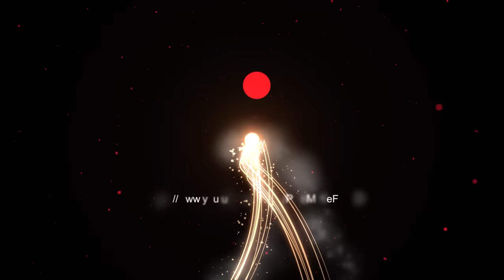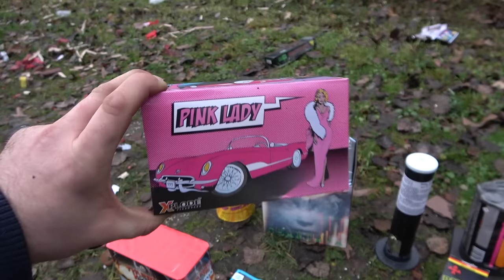XXL Silvester Feuerwerk Mischung | Pink Lady Car | Silvester Freude 2023/2024 [Full HD]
Es geht munter weiter mit Silvester Vorfreude. Ich habe mal wieder keine Kosten und Mühen gescheut um Euch die großartige Vielfalt des Feuerwerks zu präsentieren. Es ist gar nicht so leicht immer neue und spannende Produkte für meine "Vorfreude" Videos zu finden. Aber ich habe es doch wieder geschafft, eine einmalige und besondere Auswahl zu treffen. Manchmal funktionieren Feuerwerkskörper nicht immer einwandfrei. werdet Ihr aber im Video auch zu sehen bekommen :O

* Kamera, Camcorder, Videoequipment:

*2x "3-Flammen-Zigarrenbrenner"

*2x BESTER BESTER Brenner (Sturmfeuerzeug)

* 2x Brenner (Sturmfeuerzeug)

KEEP WATCHING.